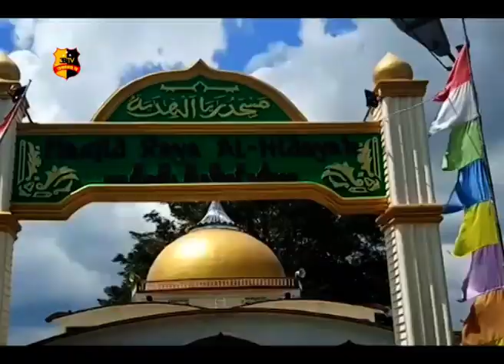KAPOLRES TOBASA SILATURAHMI KE MASJID AL HIDAYAH PORSEA